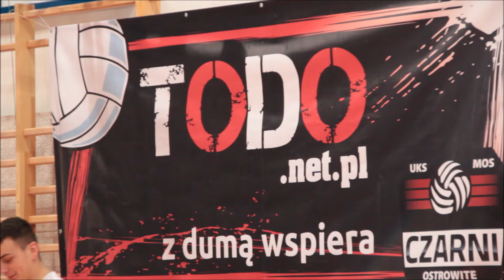Turniej Pokoleń 19 03 17 ostrowte info